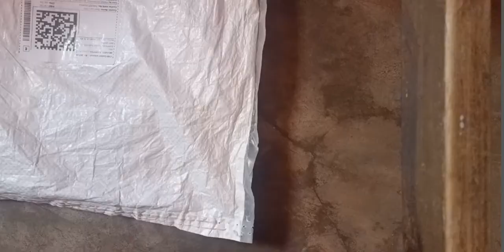My New Bag Unboxing 🌹 Mja Aa Gya 😍😎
My New Bag Unboxing 🌹 Mja Aa Gya 😍😎khesari lal yadav holi song 2022
pawan singh
khesari lal yadav
akshara singh holi song
khesari lal yadav holi gana
akshara singh holi video
akshara singh holi song 2022
khesari lal yadav holi song new
khesari lal yadav akshara singh holi gana
akshara singh
pawan singh new song
neelam giri
shilpi raj holi gaana 2022
shilpi raj ka naya holi video
new bhojpuri holi song 2022
bhojpuri holi song
viral video bullet pa jija
bullet pa jija full video
bullet par jija bullet par jija dj
bullet pa jija reel viral
bullet pa jija shilpi raj
बुलेट प जीजा
बुलेटवा वाले जीजा जी
neelam giri holi video song 2022
shilpi raj
shilpi raj holi song 2022
shilpi raj video song 2022
bulletwa wale jija ji neelam giri
bulletwa wale jija ji shilpi raj
bulletwa wale jija ji
rani chaterjee
priyanka singh new song 2022
priyanka singh new song
priyanka singh
pawan singh new song 2022
same to same pawan singh
same 2 same pawan singh
same to same
same 2 same
bhojpuri gana
bhojpuri song
boss music bhojpuri
pawan singh ka bhojpuri video 2022
pawan singh ka new video song 2022
pawan singh new gana
ghasai rang sagari dj song
ghasai rang sagari pawan singh
pawan singh ghasai rang sagari
ghasai rang sagari
pawan singh letest holi song 2022
pawan singh hit holi song
pawan singh bhojpuri song
pawan singh new holi song
pawan singh new song 2021
pawan singh ka new holi video song
pawan singh holi
pawan singh holi song 2022
pawan singh holisong
lahangwa las las karata new holi song 2021
lahangwa las las karata
shilpi raj ka new holi video song
पुष्पा की श्रीवल्ली
pushpa ki shrivali
jaan tohar mummy kasam
neelkamal singh hits
neelkamal singh bhojpuri holi song
neelkamal singh new holi song
neelkamal singh ka new holi gana
neelkamal singh bhojpuri holi song 2022
neelkamal singh bhojpuri song
neelkamal singh ka new bhojpuri song
neelkamal singh ka new video
neelkamal singh ka new gana
neelkamal singh
shipra goyal
blue beat bhojpuri
khesari lal yadav holi geet
पिठाइया
pithaiya
khesari lal yadav akshara singh new song
khesari lal yadav ka new gana
bawal karenge khesari lal yadav
khesari lal yadav hits
akshara singh hits
akshara singh official
बवाल करेंगे
bawal karenge
pawan singh aur shilpi raj ka new holi song
abki babuan lagihe
अबकी बबुआन लगइहे
lahngwa las las karta
lahe lahe rangab salwarwa
ritik singh ka new holi video song
ritik singh ka new holi geet
shilpi raj hits
shilpi raj ka new holi gana
shilpi raj ka new holi song
ritik singh ka new holi video song 2022